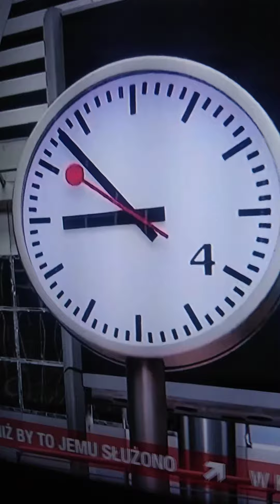Fakty o pogrzebie Królowej Elżbiet II. 5 część 19.09.2022 rok. .